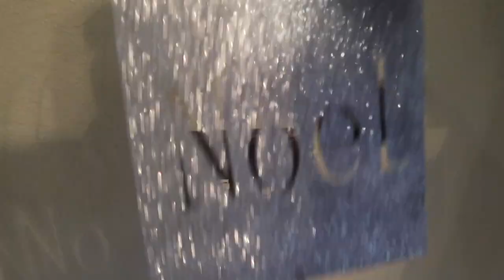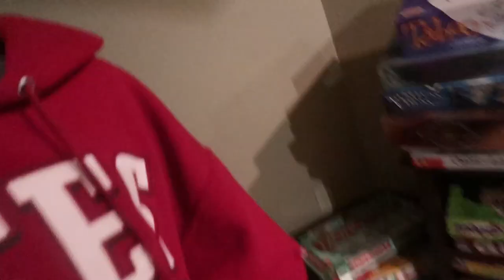DECORATING FOR CHRISTMAS!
YAY ITS CHRISTMAS TIME NOW

mav: magic_mavvv
han: hannabowmann